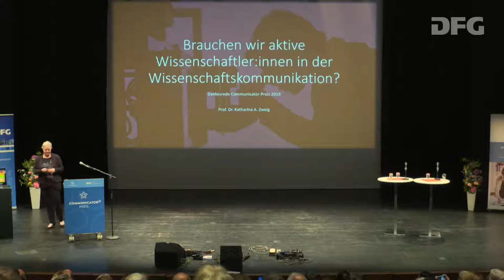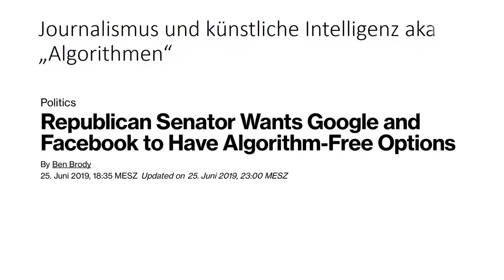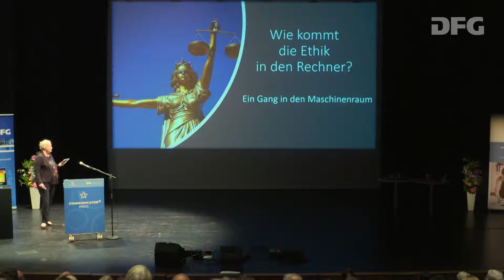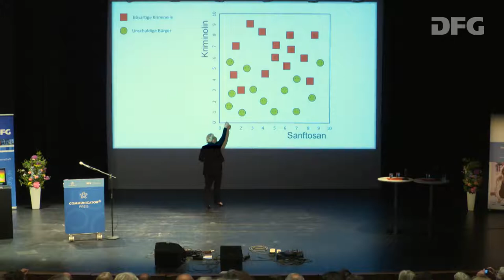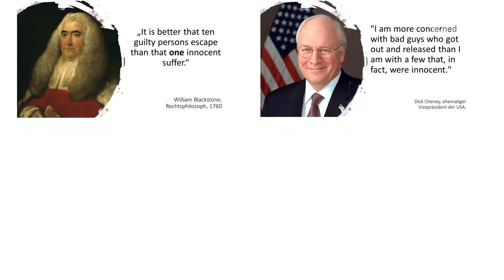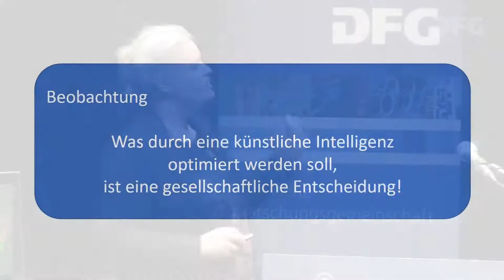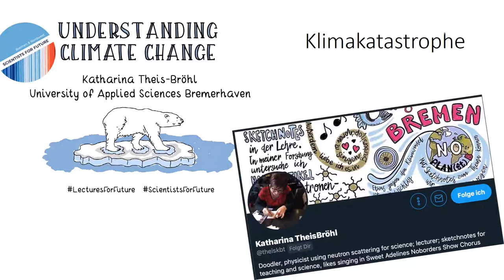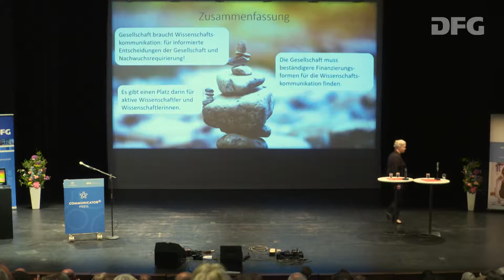Verleihung des Communicator-Preises 2019 - Rede von Katharina Anna Zweig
Der Communicator-Preis 2019 wurde am 1. Juli in der Hochschule  für Musik und Theater in Rostock an Prof. Dr. Katharina Anna Zweig vergeben. Hier der Mitschnitt von PeRo-Film.